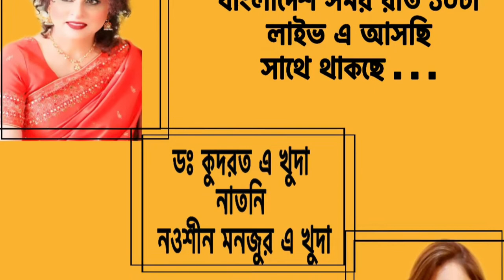Dr. Qudrat-i-Khuda | Family that Changed Bangladesh: | Granddaughter Nausheen Majlish Interview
This video is about an interview of the Grand daughter of Dr.Qudrat -i- Khuda (Nausheen Manzur -I- Khuda )  also known as Nausheen majlish .the interview was done by Farhana Akter .Nausheen talked about her family and herself (The accomplishment of her family)